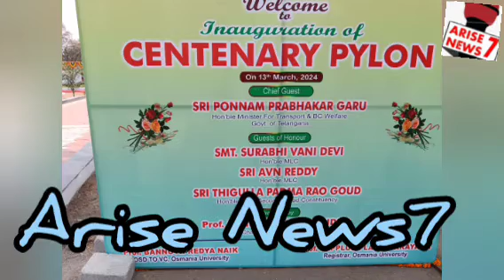Osmania University Centenary PYLON Inaugurated by Smt P VaniDevi MLC,ProfD RavinderVC &Laxminarayna